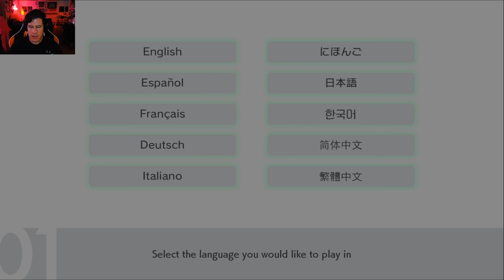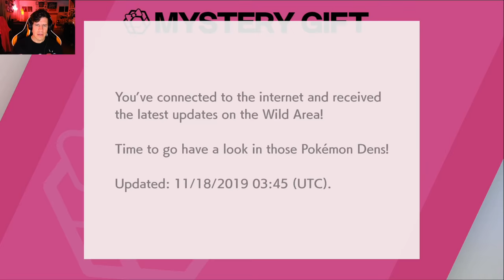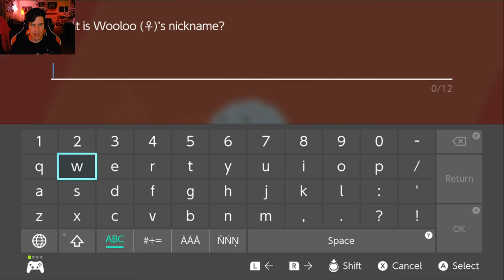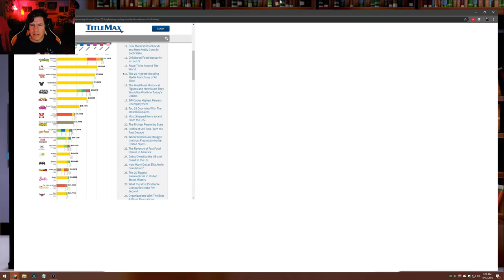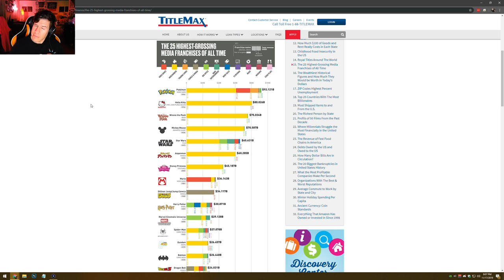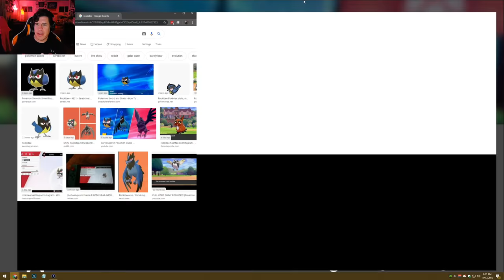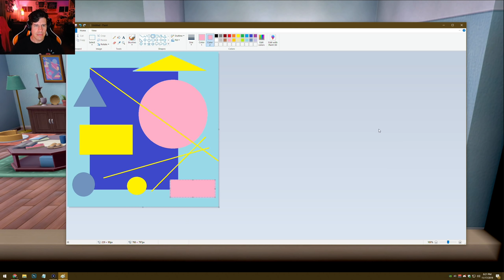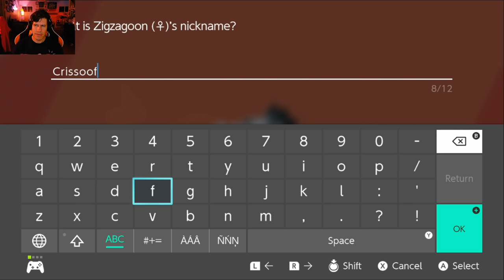I Am a Good Trainer - Lawrence Plays Pokemon Shield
Platform: Switch